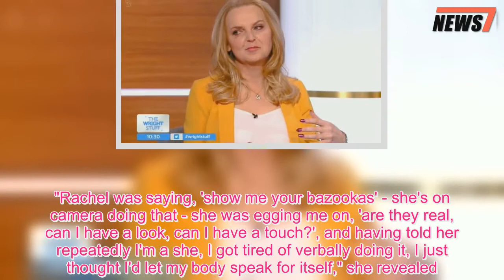India Willoughby banned from sleeping in the girls room in unaired CBB scenes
INDIA Willoughby has claimed she was banned from sleeping in the girls’ bedroom in unaired Celebrity Big Brother scenes.The transgender newsreader, who was evicted on Friday, made the surprising comments as she appeared on The Wright Stuff.She said: "Within an hour of going in the house, I was being misgendered left, right and centre.I started off politely pointing out why that was inappropriate."I ended up in the girls' bedroom, Ann quite happily went off to the other bedroom then decided she wanted to come into this bedroom.“The girls all had a conference and decided if anyone was going to move it should be me."I didn't feel like I should be going in the boys' bedroom." The 51-year-old was at the centre of a row in the house after she refused to give up her bed for Ann, forcing Big Brother to step in and say it belonged to the former politician – all of which was aired on the show.The move, along with other controversial moments, led to India being put up for eviction and finally evicted.India went on to claim that Rachel Johnson and Ann Widdecombe made her feel like the “runt of the litter” because they kept misgendering her."There was an undercurrent from the start, because of what they were doing - the misgendering - it marked me out as runt of the litter,” she said."If you're continually being questioned about whether you're he or him, you are going to reaffirm your gender." She also claimed that Rachel egged her on to flash her boobs and that she felt the need to show them to prove she is a woman."Rachel was saying, 'show me your bazookas' - she's on camera doing that - she was egging me on, 'are they real, can I have a look, can I have a touch?', and having told her repeatedly I'm a she, I got tired of verbally doing it, I just thought I'd let my body speak for itself," she revealed.A CBB spokesperson said: "When India was in the CBB house she slept in the girls' bedroom."